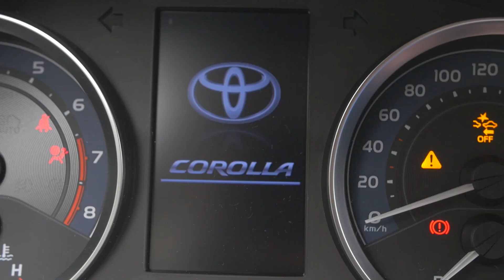Toyota obchodzi 50-lecie Corolli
Toyota przedstawia najnowsze wcielenie najpopularniejszego samochodu świata - Toyoty Corolli.

Pierwsza Corolla powstała 50 lat temu, a od tej pory wyprodukowano już ponad 44 miliony egzemplarzy kolejnych generacji.